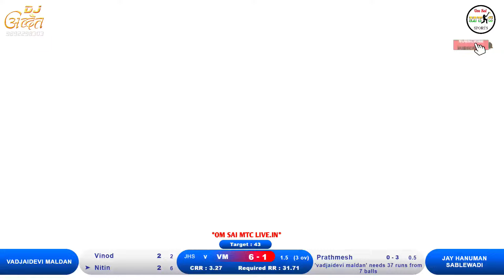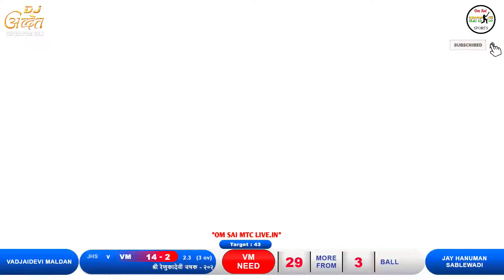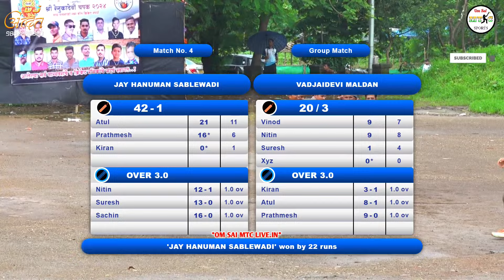jay hanuman sablewadi vs vadjaidevi maldan match at, श्री रेणुकादेवी चषक - २०२४ | तेटमेवडी